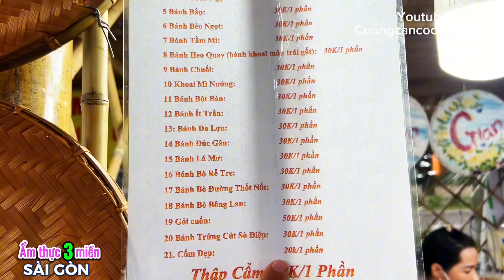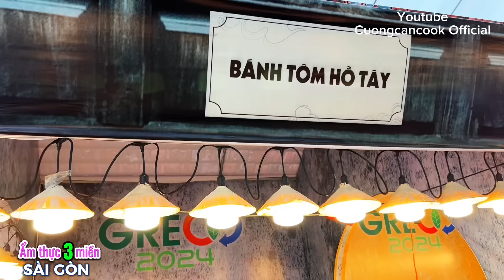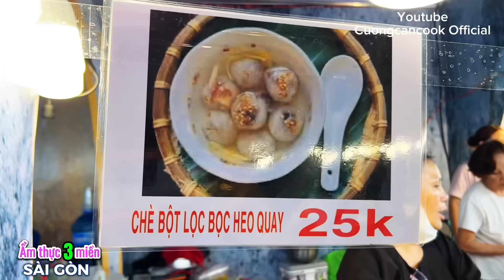589. Sài Gòn - Không thể bỏ qua Lễ hội Ẩm thực 3 miền với nhiều loại Bánh dân gian Nam Bộ từ 21-25/9